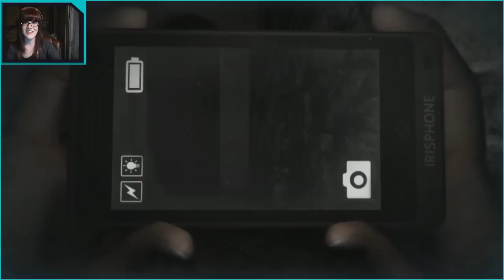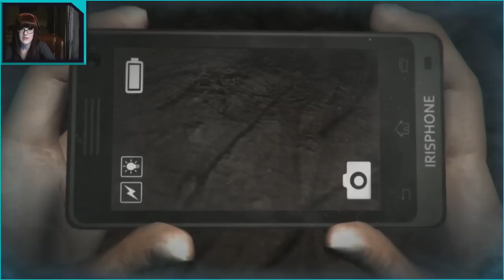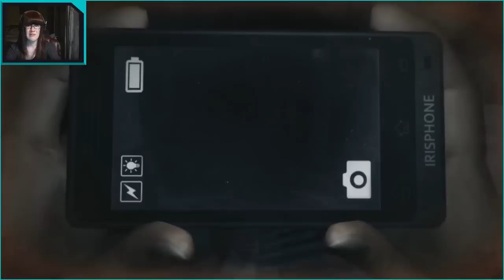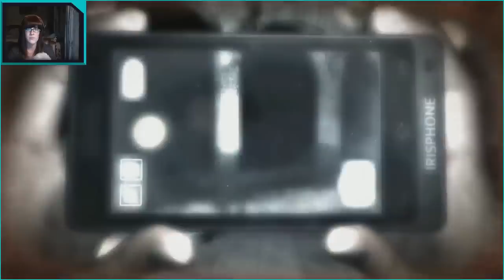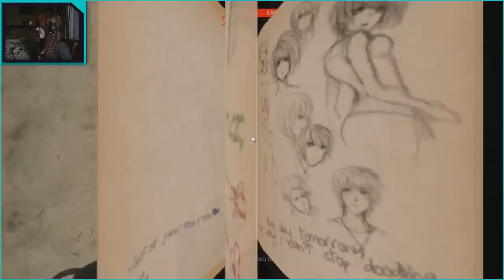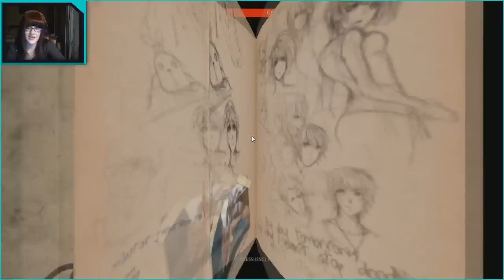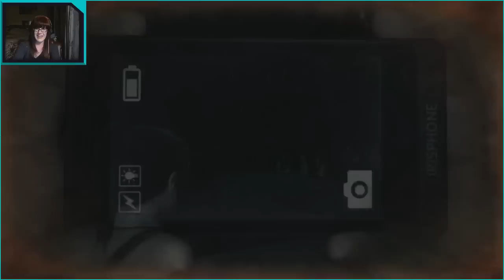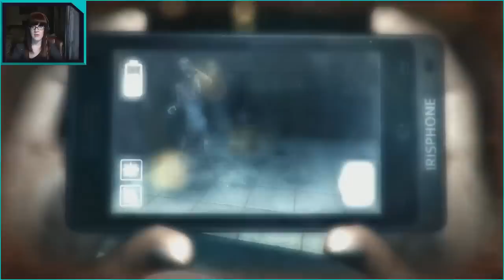Full Stream: DreadOut Act (Zero & One)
I stream horror games every Friday Night at 7pm CST only